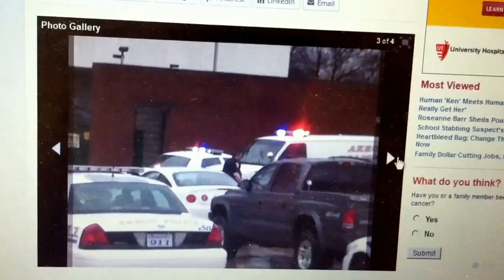Lock Down at Kenmore High School